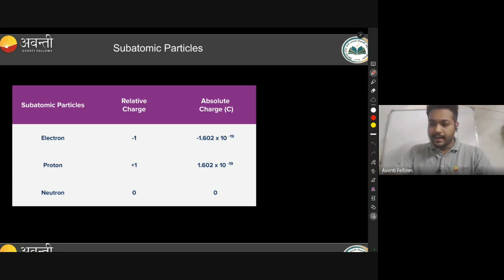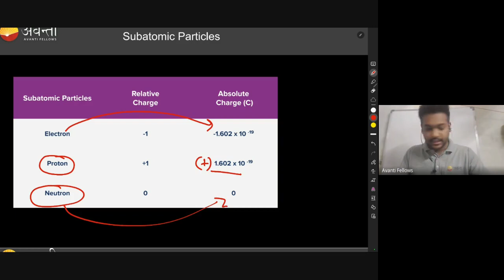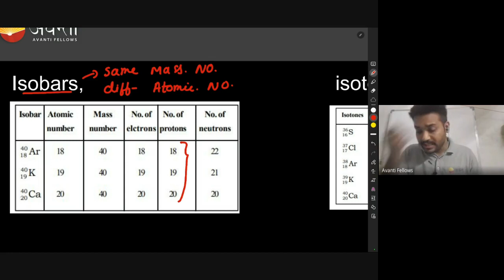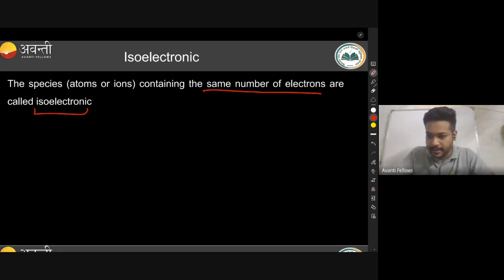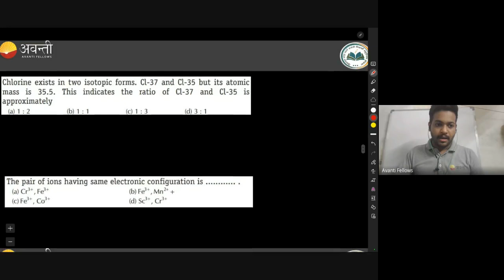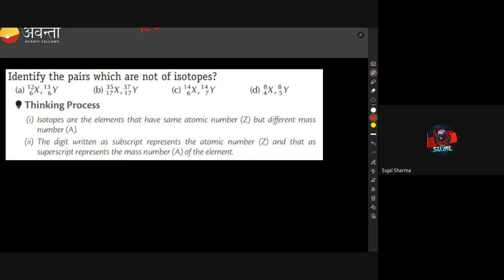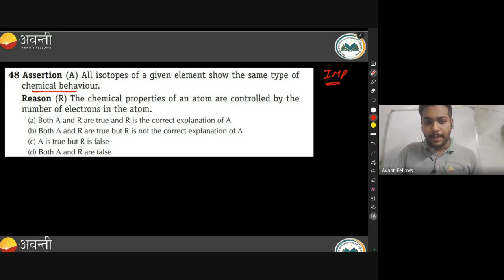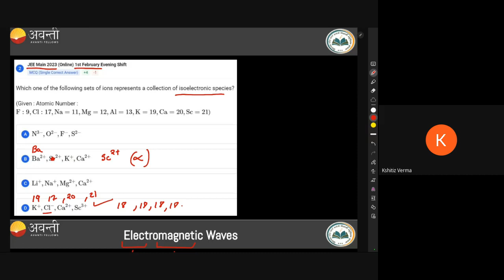Atomic Structure - Isotopes, Isobar & Numericals | 11th JEE Chemistry | 18th August 2023